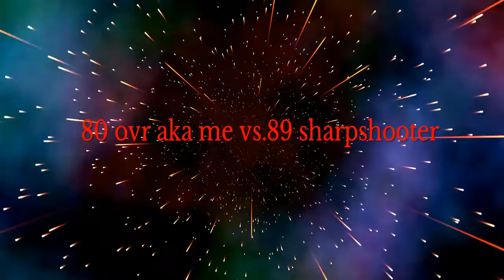1v1 Against Trash Talker 80 ovr vs. 89 ovr aka trash talker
Add me                                                                                                                                        PSN:King_Bling00